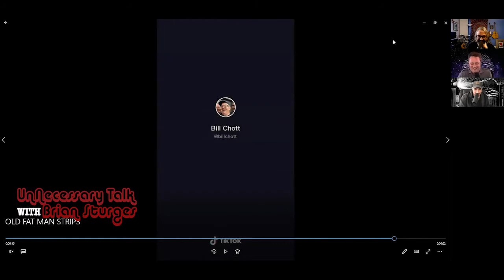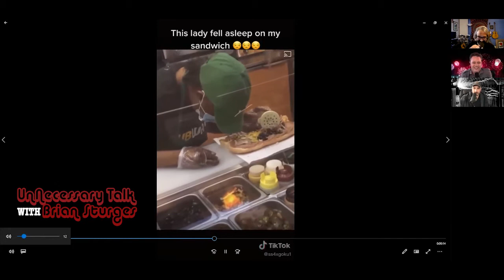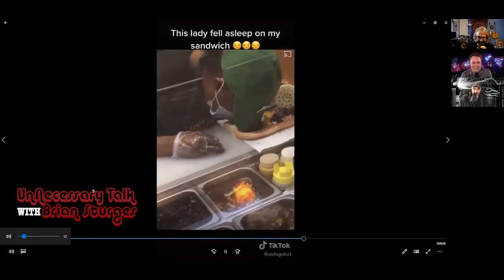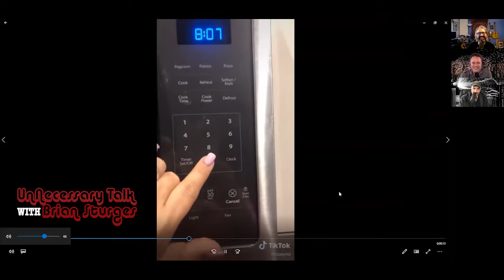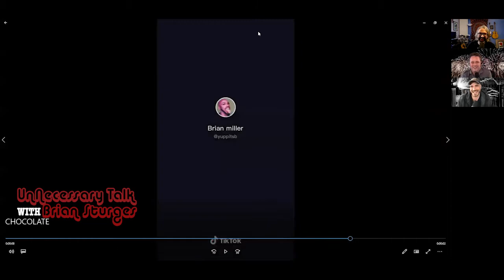UNT Ep. 27 | The Carny Who Cares | UnNecessary Talk with Brian Sturges | Comedy Podcast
Brian and the team discuss the sexual peculiarities of his friends, the cowardice of hair plugs, after dark cable repair, the carny with a heart of gold, and TikTok videos that delve into the dumb, the random, and the big breasted on this episode of UnNecessary Talk with Brian Sturges.

Produced by: Tim Hall | 1192 Studios